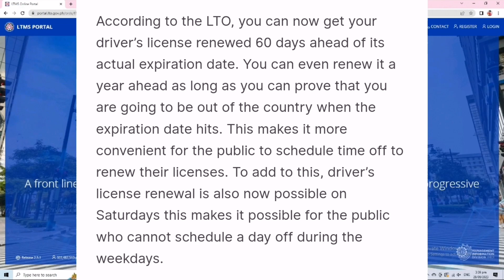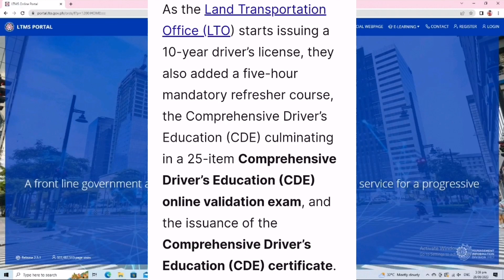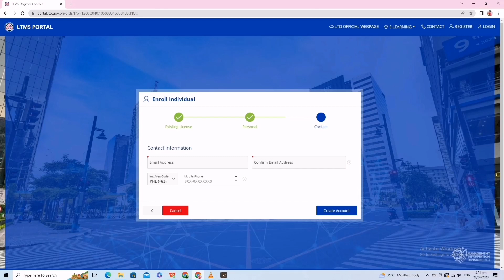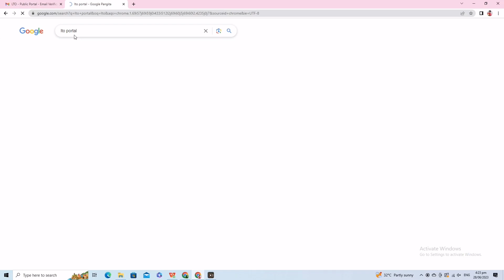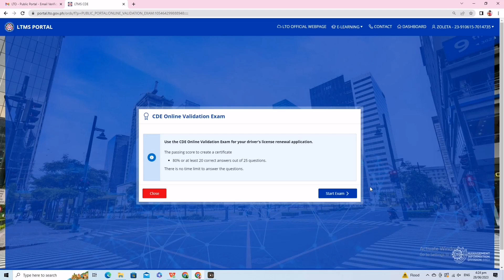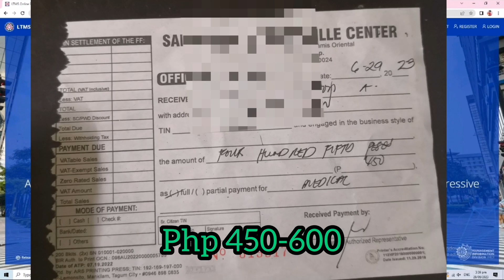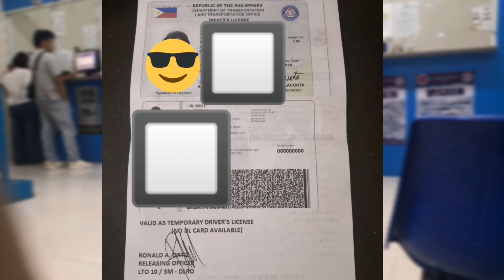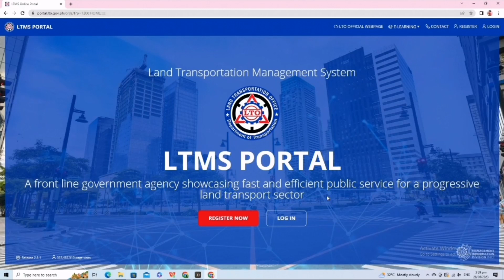How to Renew Drivers License 2023 | Paano Magrenew ng Dryber License 2023